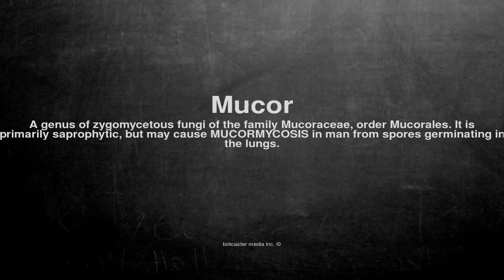Medical vocabulary: What does Mucor mean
What does Mucor mean in English?